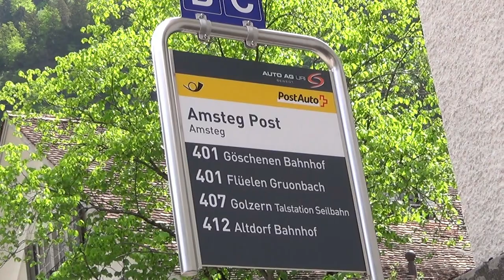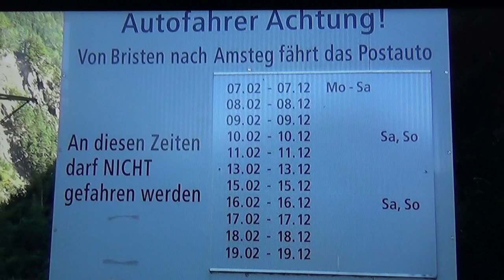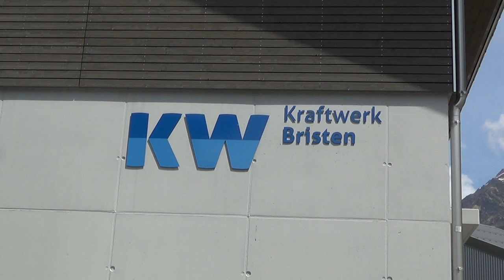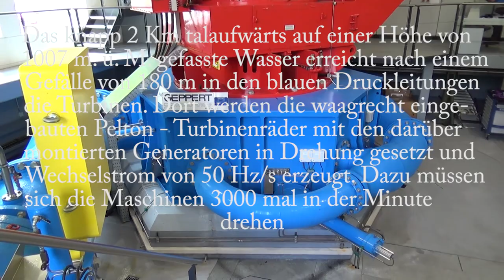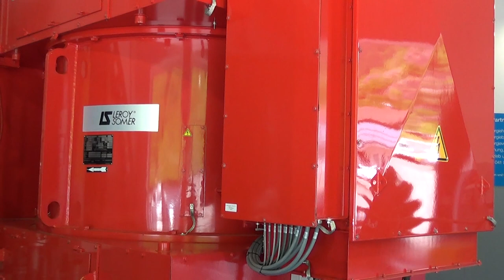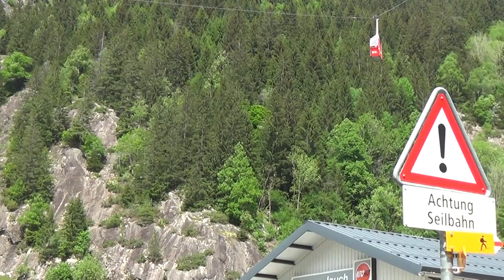Fahrt mit dem Postauto von Amsteg nach Bristen und zurück / Video Nr. 31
Von Amsteg nach Bristen im Kanton Uri fährt das Postauto.
Wenn der Postkurs unterwegs ist, darf niemand die Strasse
befahren, denn zum Kreuzen ist kein Platz vorhanden !
Weitere Videos im Zusammenhang Nr. 4, 5 + 32